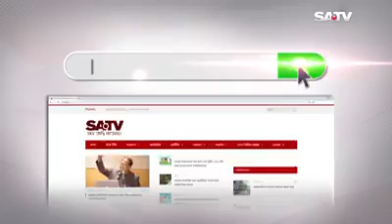SA TV News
Cashew News